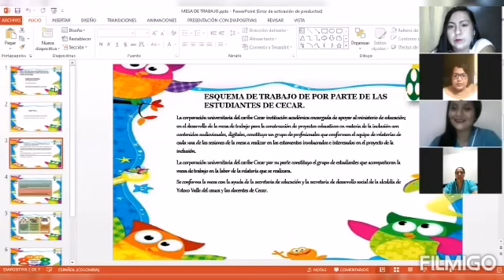Mesa de trabajo intersectorial RBC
Educación inclusiva y modelos flexibles